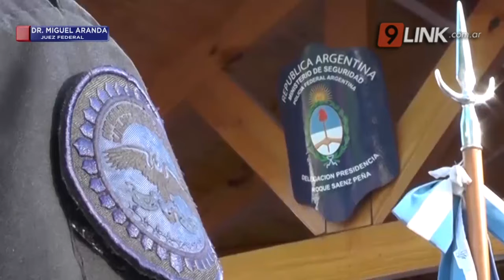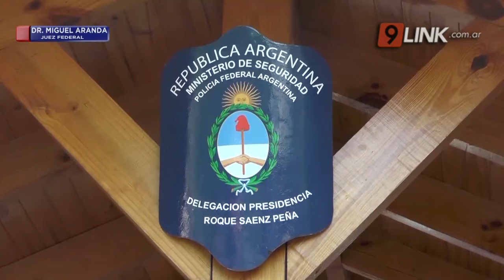N9 - SÁENZ PEÑA - LE EMBARGARÁN $500.000 AL “DR. AMOR”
TRAS VARIAS VIOLACIONES A LOS DECRETOS PROVINCIALES, DANIEL RAMOS QUEDÓ DETENIDO
El juez federal Miguel Aranda, dictó la prisión preventiva del doctor Daniel Ramos, luego de varias violaciones a la cuarentena y maltrato a agentes sanitarios.
También se realizó un embargo de dinero al polémico galeno. Cabe recordar que este profesional de la salud, dió positivo por Covid-19 meses atrás y se desplazaba por distintas localidades y centros de salud, sin los resguardos necesarios, por lo cual se lo avisa de propagar una enfermedad.
MIGUEL ARANDA - JUEZ FEDERAL